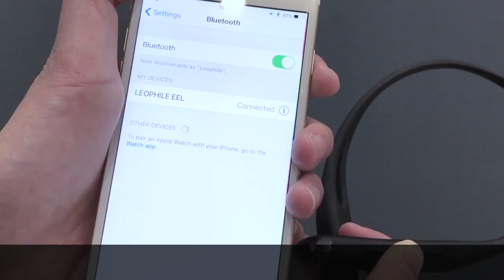Leophile EELイヤホン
Wireless Neckband Headphones Sports IP67 Waterproof, Bluetooth 4.1 Stereo Headset with In-Ear Earbuds Earphones for RUNNING & WORKING